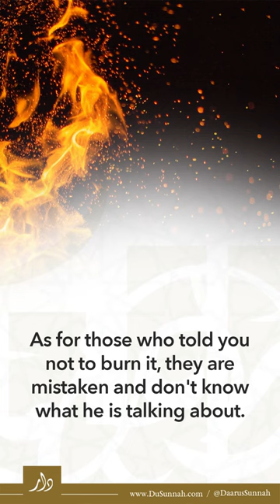What You Should Do if You Find a Magical Spell | Shaykh Salih al-Fawzan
Masjid DaaruSunnah